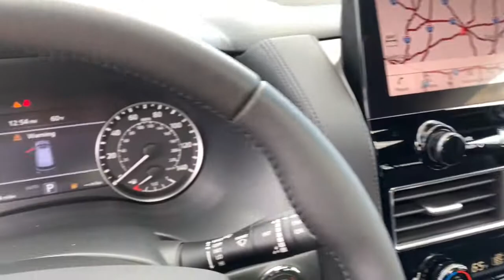2022 Nissan Armada Avon, IN; Indianapolis, IN; Brownsburg, IN; Plainfield, IN; Zionsville, IN T22448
Aspen White TriCoat Pearl New 2022 Nissan Armada available in 8867 E. US HWY 36, Avon, Indiana at Andy Mohr Avon Nissan. Servicing the Avon, Indianapolis, Brownsburg, Plainfield, Zionsville, IN area.

#{MAKE}
#{MODEL}
2022 Nissan Armada SL - Stock#: T22448

8867 E US Hwy 36

Introducing Mohr to Your Door! Free Delivery up to 150 miles! Dont Want to come in? NO PROBLEM! Let us do all the work! Indiana Michigan Ohio Kentucky Illinois and surrounding states are our specialty.brbr$1000 off MSRP!brbrAspen White TriCoat Pearl 2022 Nissan Armada SL 5.6L V8 DOHC 32V LEV3-ULEV125 400hpbrbrbr ALL NEW NISSAN VEHICLES ARE SUBJECT TO A MARKET ADJUSTMENT. The amount of the Market Adjustment is at the Dealers discretion based on available inventory and/or trim model of the vehicle you choose. The Market Adjustment of each individual vehicle has the ability to CHANGE on a DAILY BASIS based on the current availability for each Model. Due to the Daily Changing Market the advertised Price DOES NOT INCLUDE the current Market Adjustment. If you have any questions about the Current Market Adjustment please feel free to contact dealer for details or additional information on availability. You consent to receive autodialed pre-recorded and artificial voice telemarketing and sales calls text messages and/or emails from or on behalf of Andy Mohr at the phone number and/or email provided in this application including cell phone numbers. You understand that this consent is not a condition of purchase of a vehicle or any services from Andy Mohr.